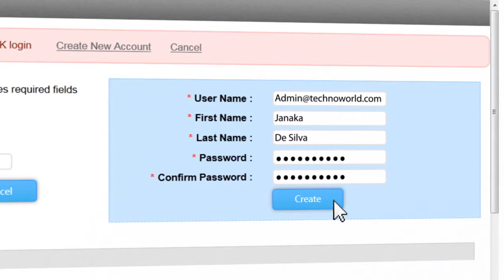HOW TO ASSIGN ADMINSTRATORS IN BILL ANALYSIS- financelk.com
TUTORIAL ON HOW TO ASSIGN ADMINISTRATORS IN BILL ANALYSIS.